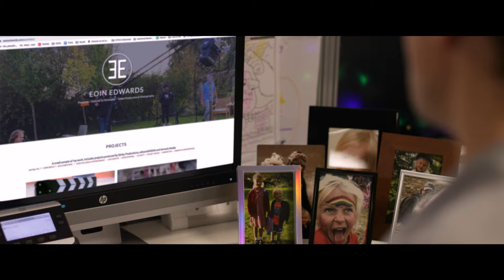Hand in hand | Edwards Media | In association with Crisis Skylight Coventry | Christmas Film 2019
‘Hand in Hand’ - A Charity Message Christmas film - 2019
Written and directed by Eoin Edwards:

IF YOU ARE ABLE TO PLEASE CONSIDER DONATING TO THEM

'In the season of joy and indulgence, a young girl takes her father by the hand and reminds him of what's truly important.'

My latest film project stars my incredible little girl Tilly! I’m so proud of her… not least of all because the original idea was inspired by her in the first place, and is essentially a true story based on her amazing heart and caring nature!

This year some colleagues and I took up the challenge to make a 'John Lewis' style 3minute Christmas film with ZERO budget... and to that end, we decided to get the incredible people at Crisis Skylight Coventry and Warwickshire involved. They work with thousands of people every year to help them rebuild their lives and help them out of the difficult situations they find themselves in.

This project is special to me for a whole host of reasons and I’m so grateful for everyone who got involved and enabled it to be turned around under such ridiculously tight time pressures and in very challenging circumstances and conditions.

A massive thank you to: Troy Grant, Natasha Macmanard, John McCaughley, Samir Irfan, Jake Dudas, Tim Meakin Neil Brockhurst, Kieran Lyons, Steve Pylyp, Morgan Barnes

Eoin Edwards

Please consider donating to this truly important cause via my Facebook post